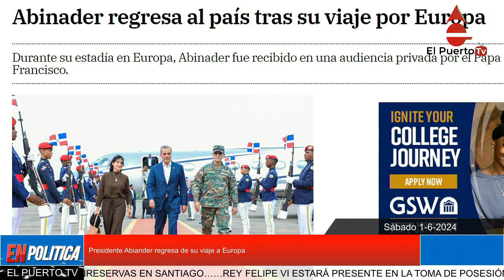Presidente Abinader regresa de su viaje a Europa